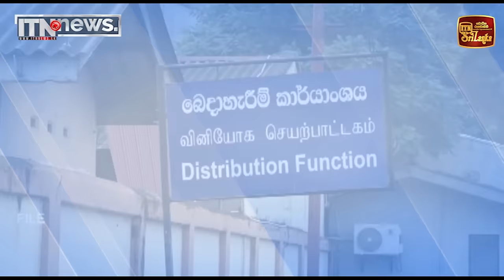''ඛණිජ තෙල් සංස්ථාවට සහ විදුලිබල මණ්ඩලයට සිදු කර තිබෙන්නේ යුද්ධය පෙන්වා සුද්දය දීමක්''